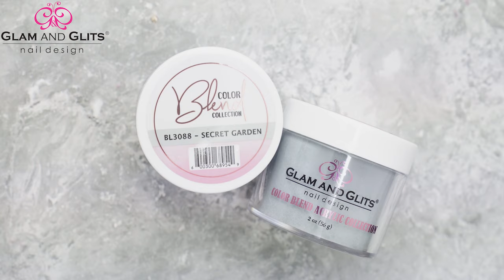Glam and Glits Nail Design - BL3088 SECRET GARDEN - Acrylic Colour Powder Swatch Colour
Description

Color Blend Collection is easily blend-able with another color to create ombre or marble effects or you can wear any shade by itself!

To Purchase click on the following Links:

Kiara Sky UK:
Amazon UK:
Amazon US:

UK and Europe Distributor:
Kiara Sky Professional Nail Distribution Limited
105 Soho Hill,
Hockley
Birmingham
West Midlands
B19 1AY
United Kingdom

Information on how to become a Kiara Sky and Glam and Glits distributor please

Hardware used to make these videos:

Sony Alpha A7 Mark iii
Amazon UK
Amazon US

Amazon UK
Amazon US

Roto Light Neo 2
Amazon UK
Amazon US

Neewer 20 inches Mini Tripod
Amazon UK
Amazon US

Neewer Camera Tripod Monopod with Rotatable Center
Amazon UK
Amazon US

ATOMOS micro HDMI to full HDMI Cable
Amazon UK
Amazon US

SMALLRIG Ball Head Mount (2 Pack) with Cold Shoe Adapter:
Amazon UK
Amazon US

ATOMOS Ninja Inferno Monitor
Amazon UK
Amazon US

Wondering how to make you channel perform even better? We use a helpful plug-in called TubeBuddy. There are many tools that come within it, but most importantly it helps give you insight into what is working, (and what isn't), when it comes to your videos. Install the free version to see if it is what you are looking